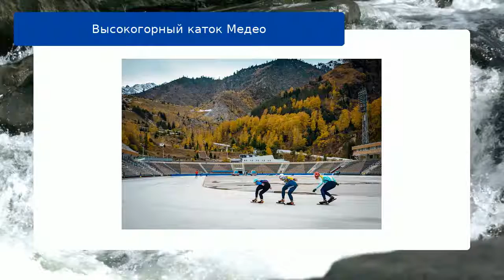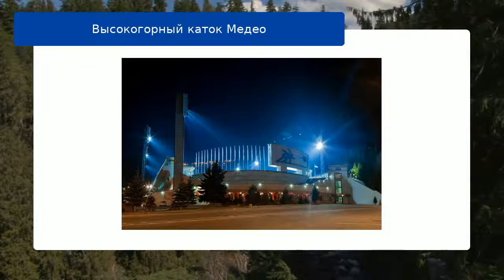Высокогорный каток Медео